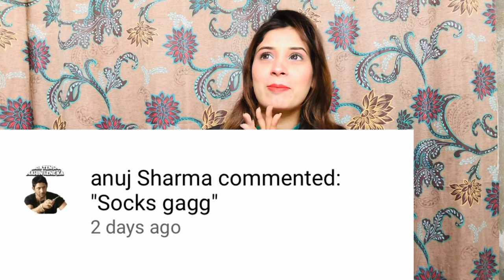SOCKS 🧦 GAGTALK | DIFFERENT STYLE WITH 🧦 | Requested Video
CANDLE BLOWING CHALLENGE IS HERE

BLINDFOLD CHALLENGE

HOGTIE ESCAPE PART 1

HOGTIE ESCAPE PART 2

HOGTIE ESCAPE PART 3

High Heels Challenge is Here